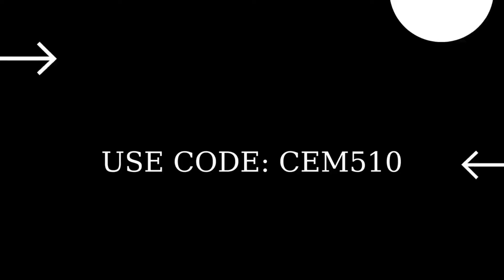Spend Bars Fortnite Bargain Bin Quests